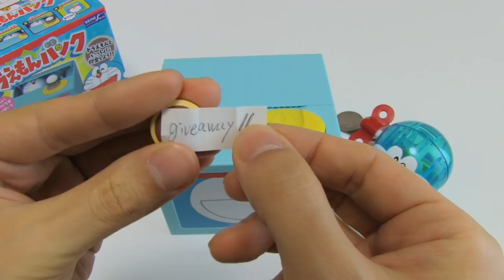Doraemon Piggy Bank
winner:AdeebTheGamerz　Please check your comment;)

Prize:Doraemon piggy bank(I can't send battery because of plane post limitation. Please prepare AA batteries by the winner self.)

Comment and let me know your favorite Doraemon gadget.

The giveaway will end on Sunday, December 31th, 2017 at 11:59 PM Japan Time.

I will randomly select the winner and announced in this description box and comment box around early January, 2018.

Please reply to me within 2 days or the next winner will be chosen.